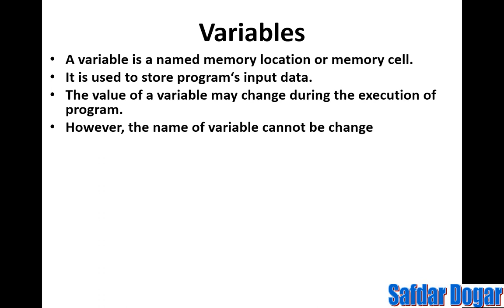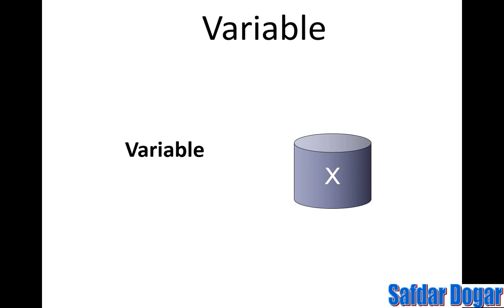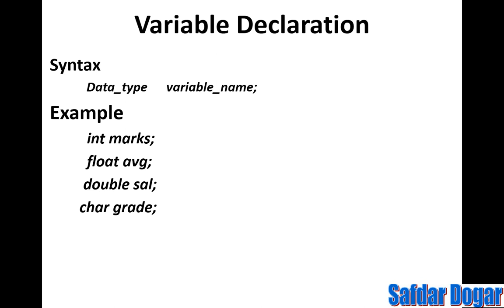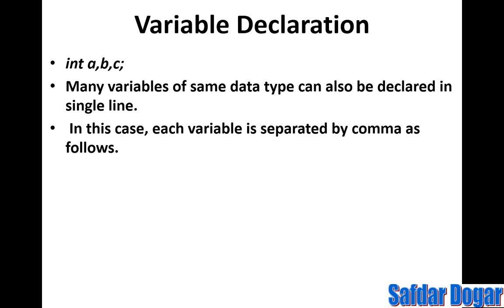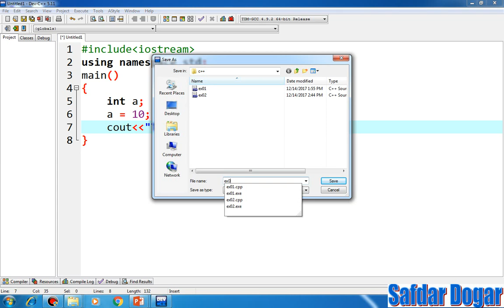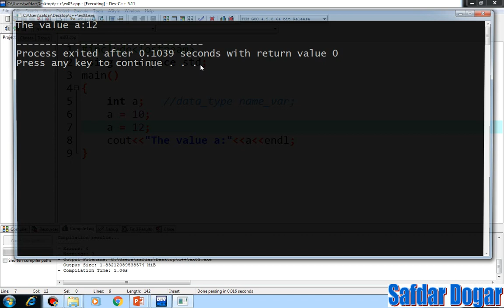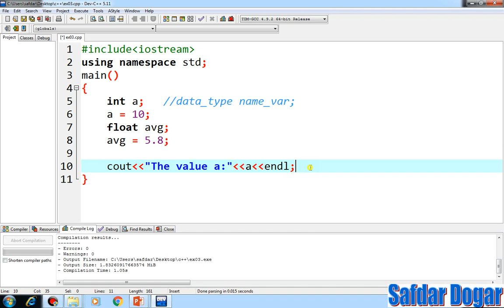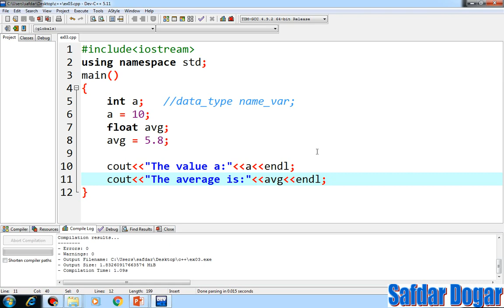Variables in C++ | Declaration of Variables In C++| C++ Tutorials for Beginners | C++ Tutorial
In this video, we'll be discussing variables in C++. We'll be discussing the declaration of variables, how to assign values to variables, and how to use variables.

If you're new to programming, or you're just looking to improve your understanding of variables in C++, then this video is for you. By the end of this video, you'll have a better understanding of how to declare variables in C++, and be able to use them to your advantage in your code!
Learn C++ in Urdu Step by step with examples for beginners. Easy to learn and in urdu language. In
With

what is variable
what is variable in c++
how to create variable
how to create variable in c++
c++ tutorials for beginners
c++ tutorials
c++ online course
learn c++ programming
best c++ course
c++ programming course
c++ course free
c++ full course
learn to code c++
c++ coding course
w3schools c++
best online c++ course
c++ training courses
c++ advanced course
c++ beginner course
c++ game development course
c++ programming pdf
c++ free online course
udemy c++ course
learn c++ from scratch
c c++ course
c++ online tutorial
c++ programming online course
c++ programming course beginner to advanced
best website to learn c++ for free
learn c++ online free
learn c++ for beginners
c++ learning course
free c++ course for beginners
unreal c++ tutorial
c++ programming help
c++ tutorial for complete beginners
best c++ tutorial
c c++ programming course
c programming tutorial for beginners
c++ best course
c++ programming tutorial
interactive c++ course
embedded c programming tutorial
c++ language course
c++ complete course
c++ intro course
c and c++ courses
c plus plus course
modern c++ tutorial
c++ udemy course
best course to learn c++
intro to c++ course
c program tutor
cpp tutorial
c c++ online course
embedded c++ tutorial
c++ for game development course
learn c++ codecademy
best c++ course for beginners
c++ advanced tutorial